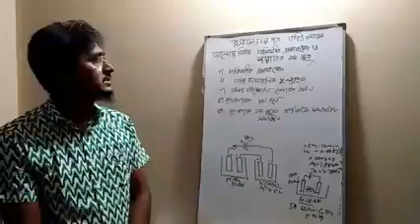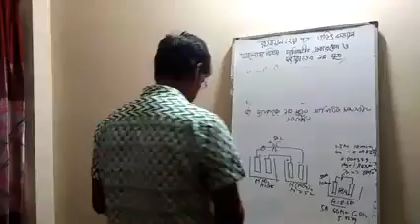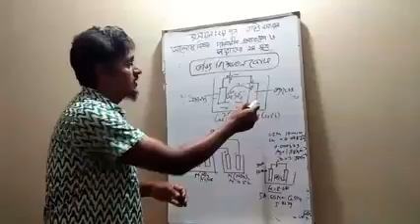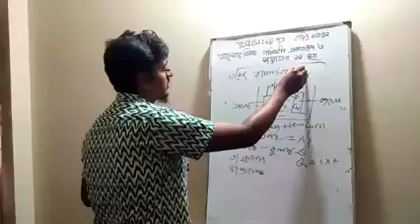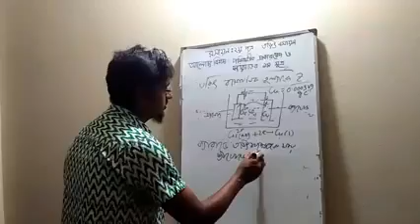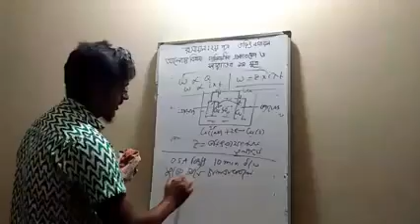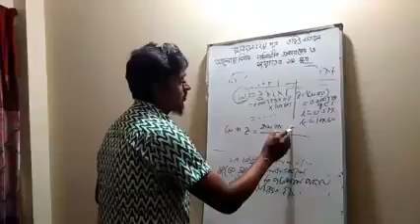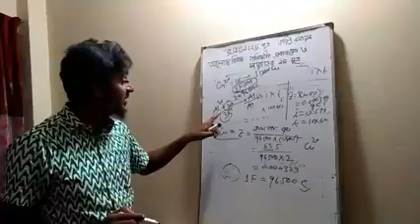রসায়ন ২য় পত্র, ৪র্থ অধ্যায়ঃ তড়িৎ রসায়ন